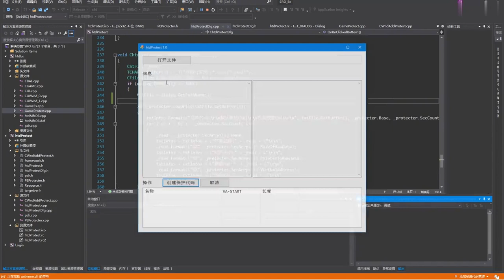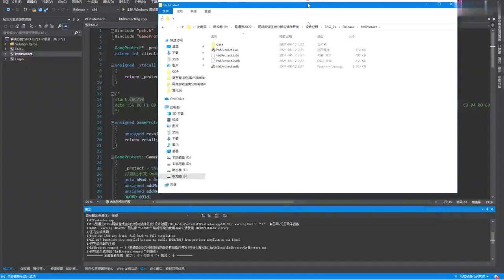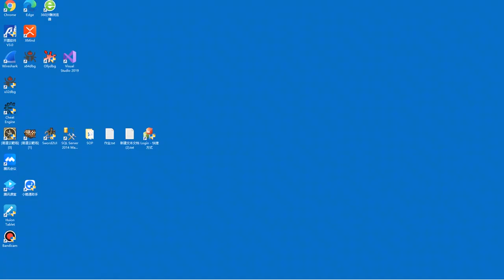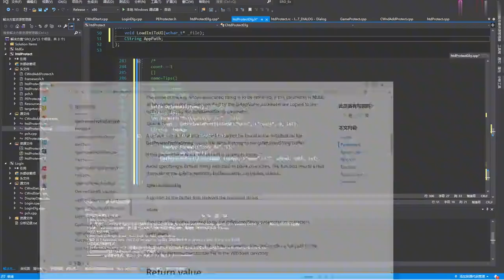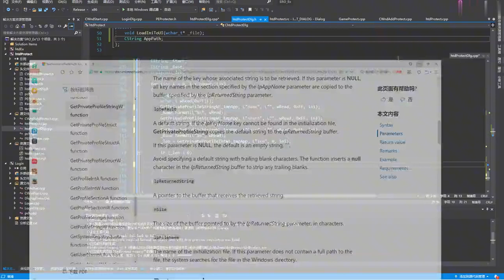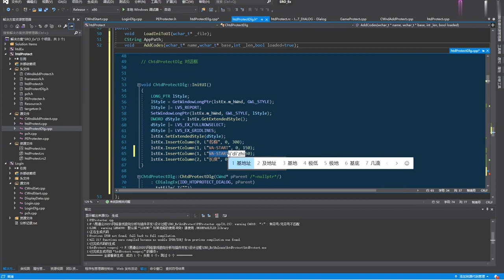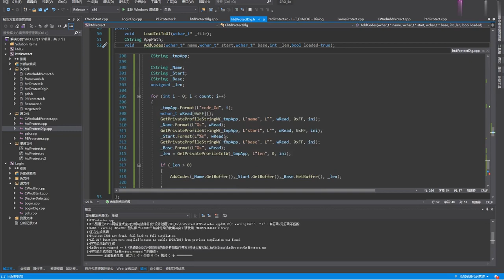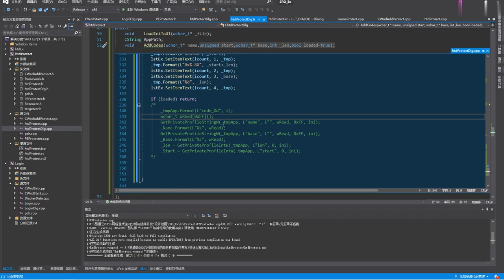6 7 C++游戏逆向插件开发 保存被保护代码的配置到文件 易道云